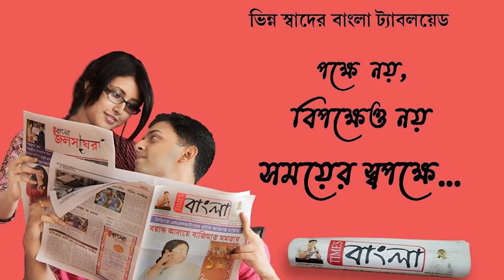শান্তিপুরে তৈরি হচ্ছে পশ্চিমবঙ্গের সবচেয়ে বড় গোপালের মূর্তি যার উচ্চতা প্রায় ২৭ ফুট